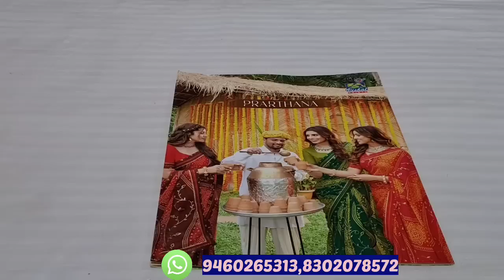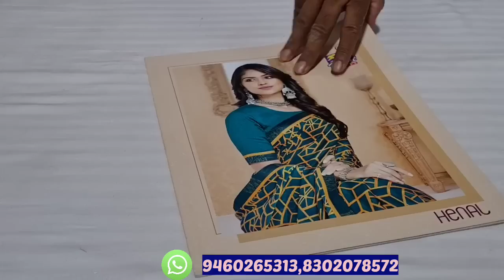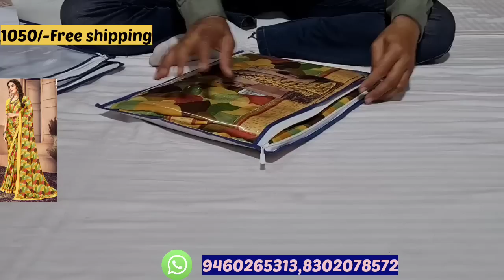Vishal braand Bandhej and printed sarees catalogue at wholesale price | Free shipping all over india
Rakesh sarees
Main market
Girls school road
Anupgarh - 335701
Dist- Sri ganganagar ( Rajasthan )
Mo.94602 65313

1. You have to send the screenshot of the sarees that you want to order on this whatsapp number .

2. The total amount of your order will be provided by the team than you have to pay the amount by the Online mode ( Prepaid ) / cash on delivery

3. After the successful payment you have to send your complete address after it your parcel will be dispatch by the team in 2-3 days and it will deliver to your address in 7 to 10 days 👍